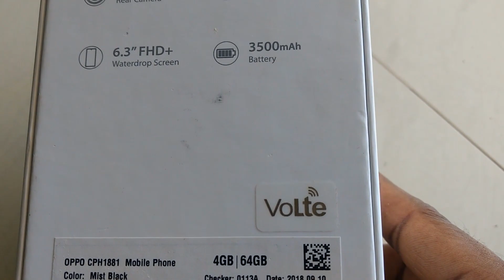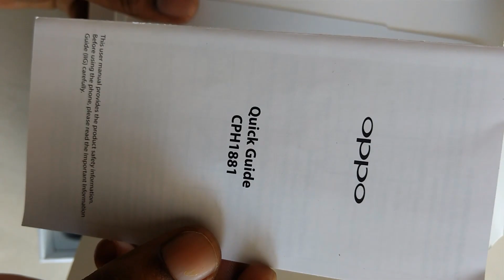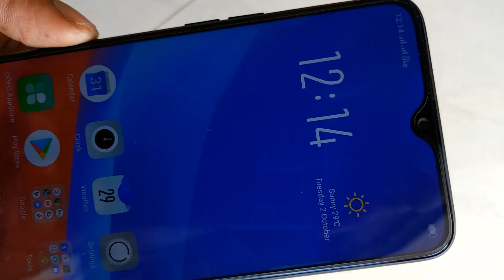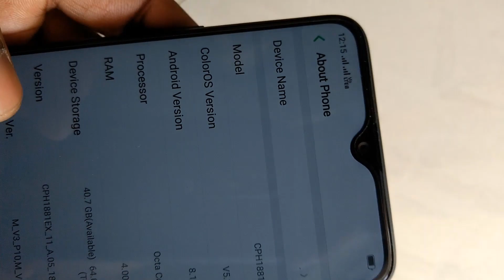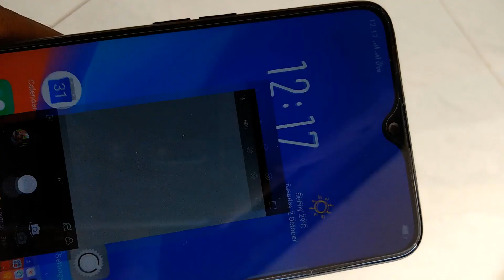UNBOXING OPPO F9 REVIEW AND CAMERA TEST || 4GB 64GB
HERE YOU CAN KNOW ABOUT THE KEEN FEATURES OF OPPO F9 MOBILE PHONE AND ITS CAMERA PERFORMANCE .